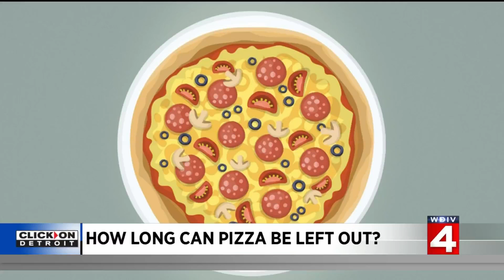Slice science: How long is it safe to leave pizza out?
How long is too long to leave your pizza out and still eat it? Better yet, how long is it safe to leave your cooked pizza out and still eat it? Our Dr. Frank McGeorge took it upon himself to learn more about what the recommendation is for leaving pizza out and why. He has also conducted an experiment to see just how safe it really is.